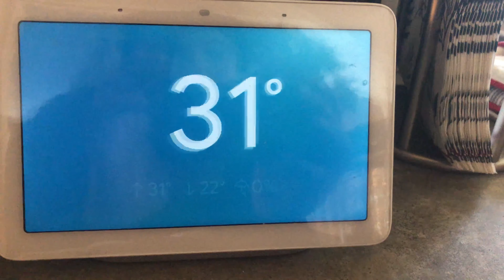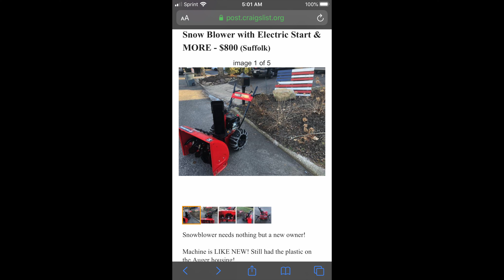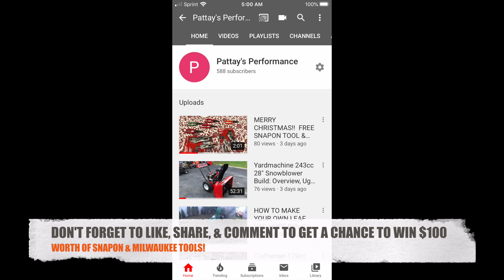Yard Machines 243cc 28" Snowblower Build P2: HOW TO INSTALL TIRE CHAINS ON A SNOWBLOWER DA END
There is a method to my madness…lets find out why!  Tire chains are a MUST for those who like to wait to the snow is over for traction for a few reasons…in the end if you are one of those people you will know why!  Get em and slap em on!  Thank me later!

Christmas Music on all my videos till Russian Christmas has passed :)